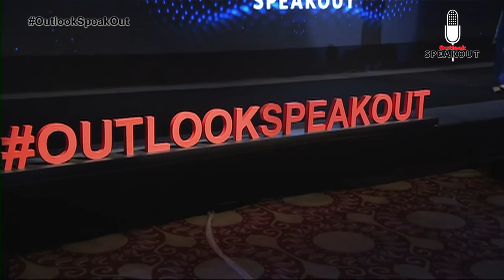Outlook SpeakOut 2019 | Sushmita Dev on period poverty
Sushmita Dev, Politician and All India Mahila Congress President talks about what is period poverty and how do we deal with it.